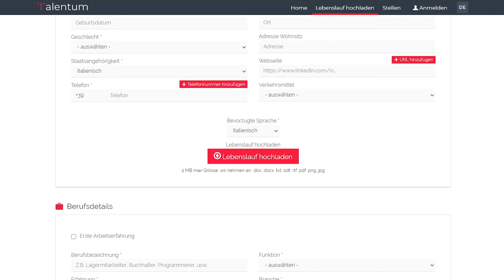Talentum | Employer Branding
Talentum ist direkt in die Unternehmenswebsite integriert: Logo, Farben, Schriftarten und Fusszeilen spiegeln das Unternehmensimage des Kunden wider. Ein massgeschneidertes grafisches Layout, das dem Benutzer visuelle Kontinuität bietet.

Das Applicant Ranking System wird durch die Subdomain des Kunden, z.B. indexiert, um die bestmögliche Benutzererfahrung für den Kandidaten zu gewährleisten. Talentum ist in einer responsiven und mobilen Version erhältlich.